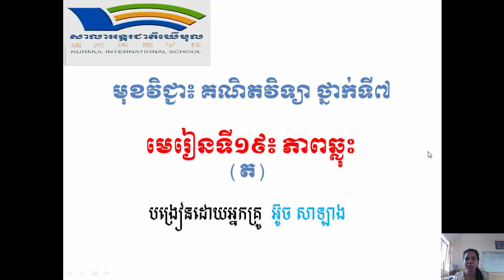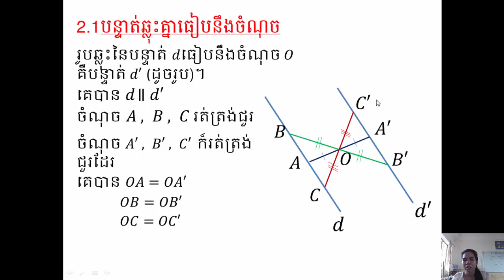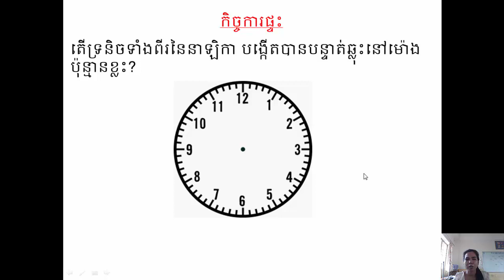G7/Math/ធរណីមាត្រ មេរៀនទី១៩ ភាពឆ្លុះ(Part3)/150620